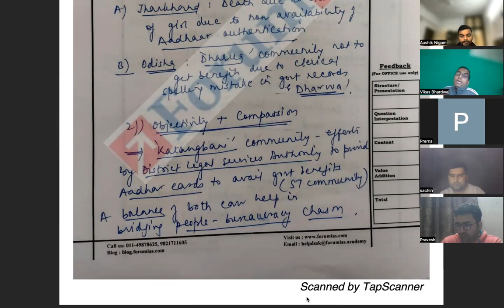UPSC CSE GS 4 Mains Answer writing 2024 Series |Part - 43